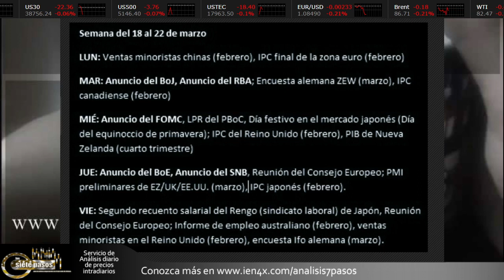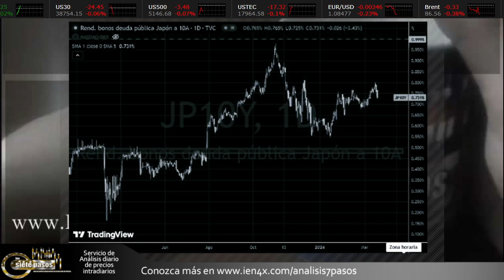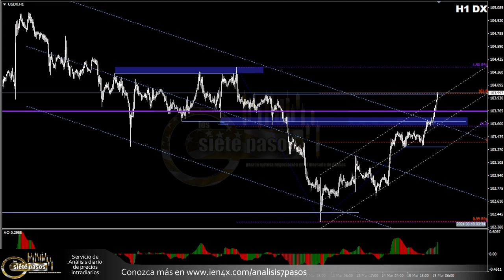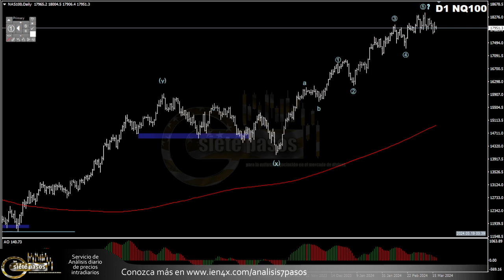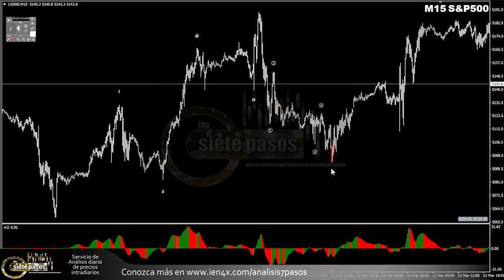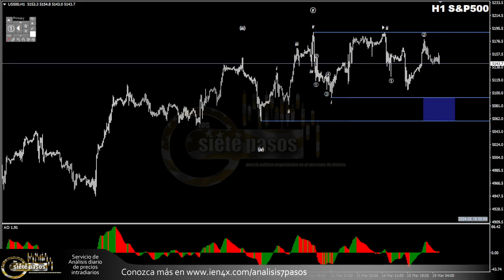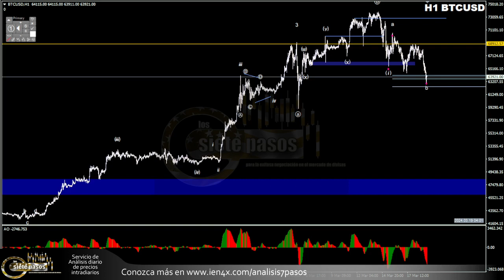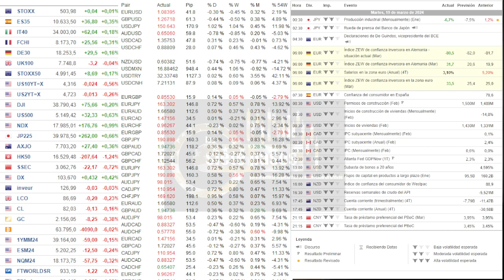Forex con Café del 19 de Marzo del 2024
Banco de Japón recorta tasas, sale del programa de control de curva de rendimientos y para compras de ETF pero el yen se desploma luego de que no hubiera un ciclo de alzas a la vista en la tasa y se mantienen comprando deuda. El RBA sugiere el fin de sus tasas al alza al retirar la sugerencia de poder reaccionar al alza.

Desde las 3am estamos en Vivo, en el chat de forexhispana.com (puedes seguirlo en Telegram con el